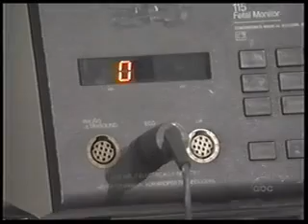S&C pt.69: Miscarriage II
Sonny talks to an unconscious Carly- 'You have one last dream about our boy.'  Then he breaks down with Liz and talks to Lila about the loss.